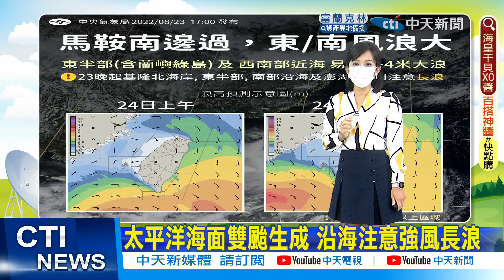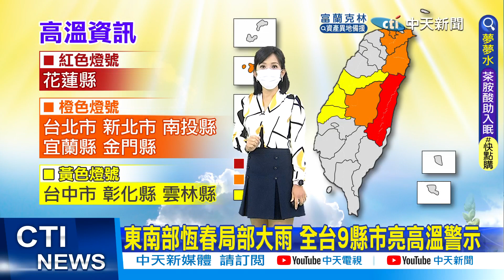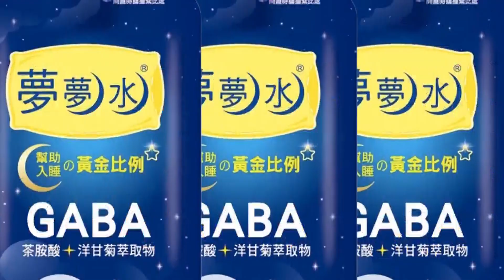【麥玉潔報氣象】太平洋海面雙颱生成 馬鞍颱風外圍環流影響 東南部留意長時降雨@中天電視CtiTv 20220824